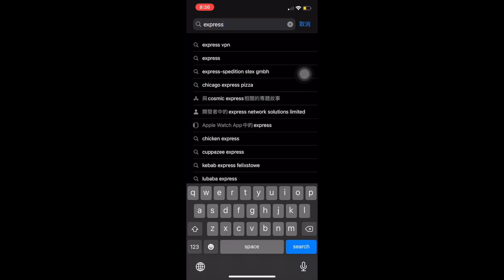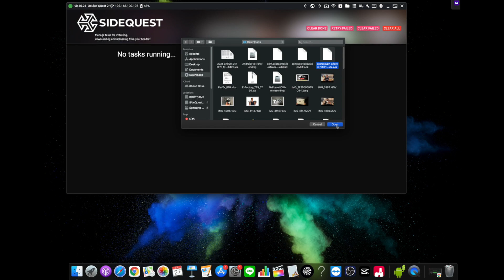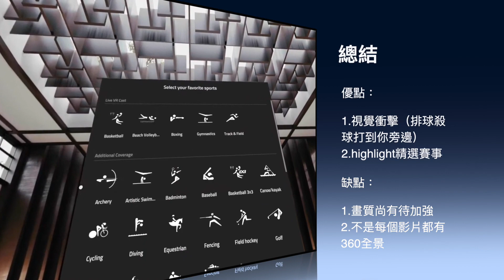如何使用VR看東京奧運2021 ？（oculusquest2）【虛擬實境】Oculus Quest2 Games 【VR眼鏡宅Tiger】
７天的免費觀看，快呦東京奧運快要結束惹

0:00 開場
1:04 下載expressvpn（手機端）
1:18 免費訂閱7天expressvpn（電腦端）
1:43 下載安卓的apk檔案（電腦端）
2:01 用sidequest將剛剛下載的apk檔案傳輸到quest2（電腦端）
2:21 打開expressvpn應用程式連接ip到美國（quest2端)
2:49 到商店搜尋nbc olympics vr by xfinity
2:59 結論